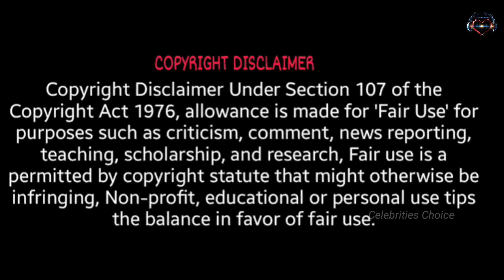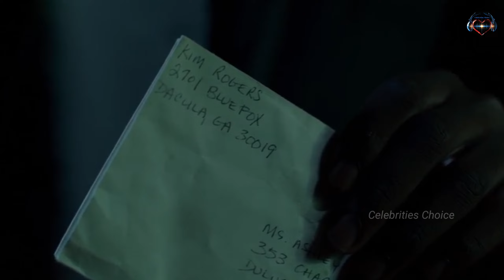അന്ന് അവൾ ഒറ്റയ്ക്കായിരുന്നു ആ രാത്രിയിൽ അവൻ വന്നു / Captive (2015) Film Explained in Malayalam